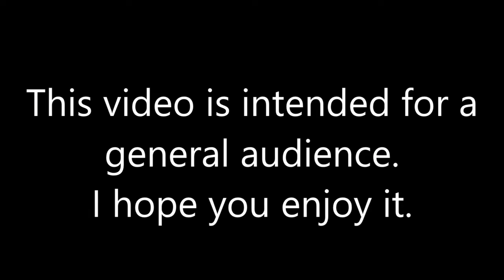Thomas/Annoying Orange Parody: Passion of the Fruit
REUPLOAD FROM: February 9, 2022
Requested by: Frankfort the orange E2 productions, Janet Wyckoff, and Jackson Black
Cast:
Billy-Orange
Percy-Pear
Mavis-Passion Fruit
Murdoch-Grapefruit
FUCK FUCK SHIT SHIT